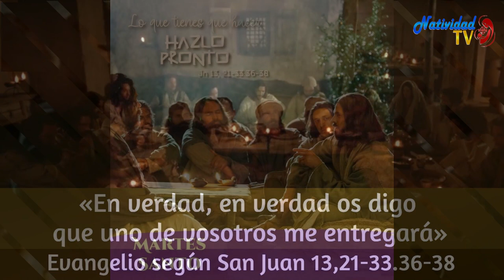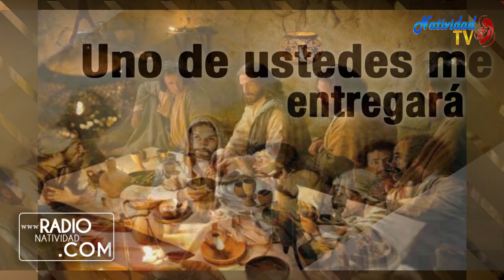EVANGELIO DE HOY (Martes 30/3/2021) P. Juan Carlos Gómez Yánez